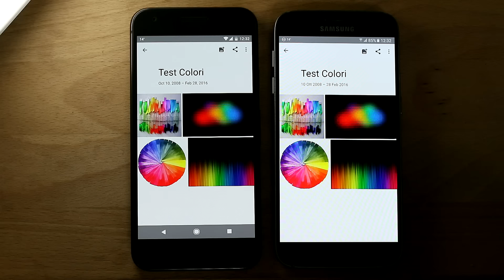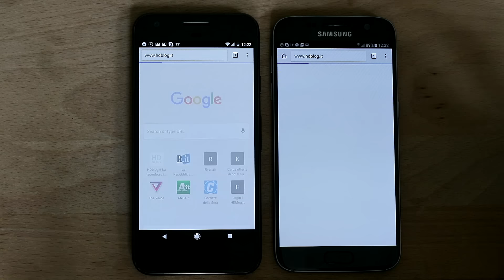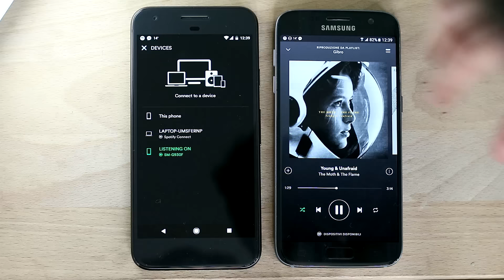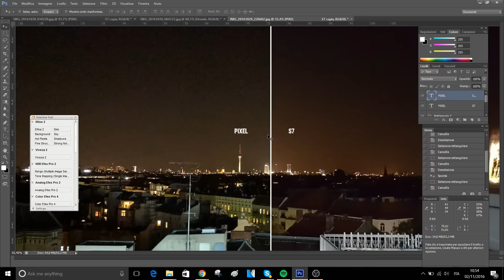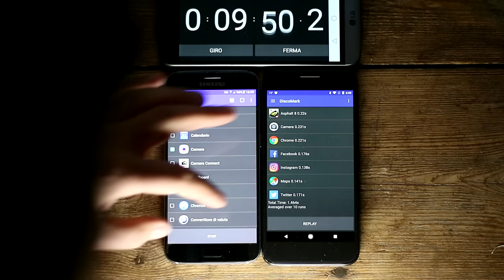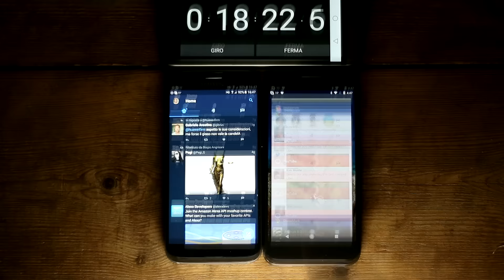Google Pixel vs Galaxy S7: scontro al vertice CONFRONTO | HDblog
Mi sto prendendo il tempo che serve per provare a fondo questo Google Pixel, d'altronde si tratta del primo realizzato da Google e gli spunti di riflessione sono tanti, contando anche sul fatto che possiede l'ultima release Android Nougat 7.1. Ma per vedere quanto sia davvero valido sul mercato bisogna inevitabilmente metterlo a paragone con la concorrenza, per questo motivo nei giorni scorsi l'ho affiancato al Samsung Galaxy S7.